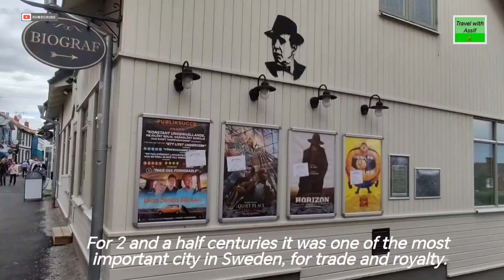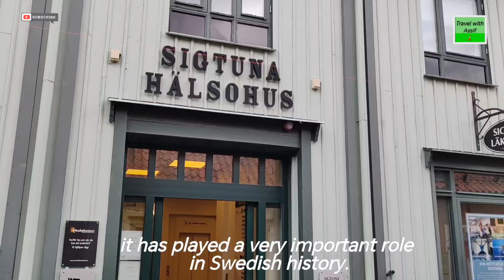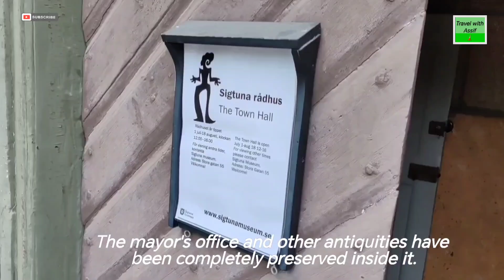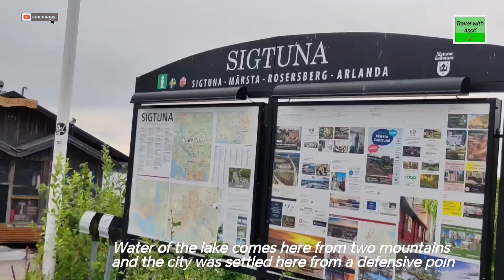SIGTUNA The Oldest City And Ancient Capital Of Sweden 🇸🇪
Sigtuna is a historical City And a tourist attraction. Sigtuna is as same as thousand years ago. Urdu vlog with English subtitles  specialy for Pakistani and Indian Urdu speaking people all over the world.